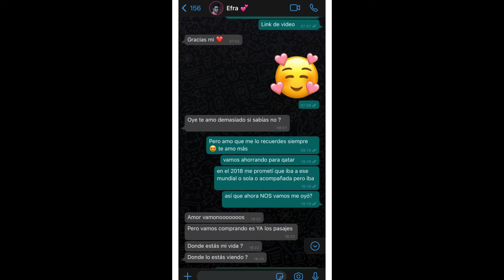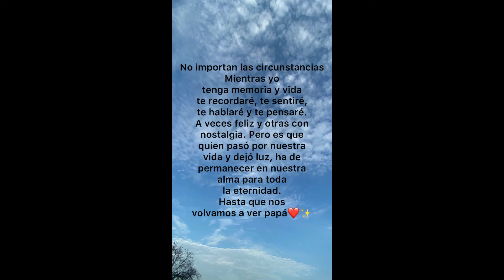Hoy 27 enero, 1 año de la muerte del presentador Efraín Rúales😭😩🥺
365 días de injusticia, por la muerte de Efraín Rúales.🥺😩